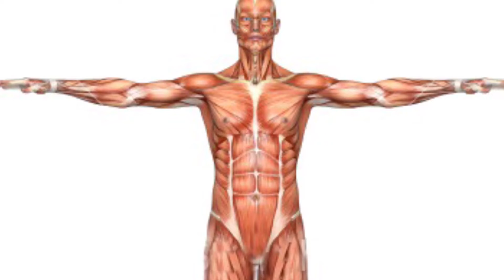जंबरजो गोलीसे भी कूच भी नहीं होता हाँ ?| Janbar jo goli se bhi kuch hani hota ha?@FactTechz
Show your love in the comments section❤️